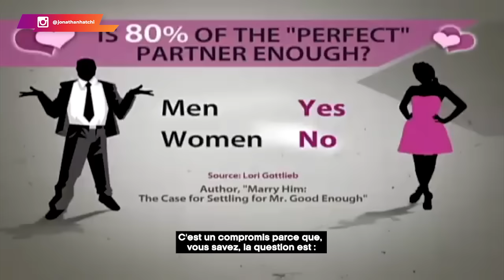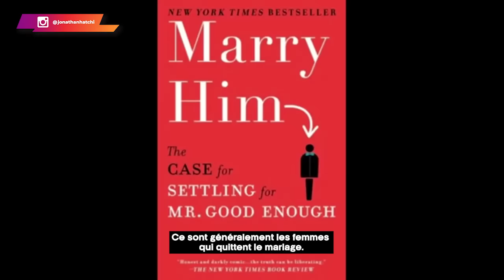Lori Gottlieb POURQUOI certains NE TROUVERONT JAMAIS DE PARTENAIRE à cause de ça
🚨 Lori Gottlieb POURQUOI CERTAINES NE TROUVERONT JAMAIS DE PARTENAIRE [Elle prêche fort] ! 🚨

Malheureusement, aujourd’hui, certaines d'entre elles se croient plus malignes. À travers le mouvement du féminisme 2.0, elles renient toutes les valeurs morales et éthiques de la femme traditionnelle pour s'accrocher à des idéologies qui finissent toujours par les rattraper.

Lorsqu'elles sont au centre de toutes les attentions dans leur vingtaine, elles ont le vent en pourpre. Mais, ce qu'elles ignorent, c'est que cela ne dure que quelques années... Le temps de se rendre compte de cette erreur monumentale, il est bien tard. Ce qui était censé leur permettre de vivre leur "Best Life" se transforme en cauchemar ou devrais-je dire "Erreur de Vie".

In fine, il n'y a que leurs yeux pour pleurer, car le passé ne se change pas, l'âge n'attend personne, et les vrais hommes continuent toujours d'épouser les femmes de valeur, celles qui connaissent leur véritable identité et qui ne tronquent pas leur dignité pour des relations courts termes sans lendemain.

🔔 Dans cette vidéo, je te fais découvrir les véritables raisons pour lesquelles certaines femmes ne trouveront jamais de partenaire. N'hésite pas à me poser des questions dans les commentaires et à me partager ton avis sur le sujet.

0:00 Lori Gottlieb
01:58 Les maux du monde
04:47 Une leçon capitale
06:48 Féminisme ou Politique de l'Autriche
10:36 Le syndrome du Nutella
12:54 La théorie de TonTon JoJo
18:20 Ce fonctionnement